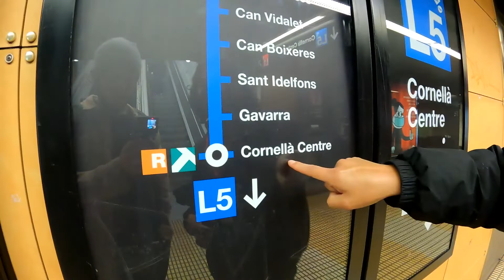Spannabis! Finding my way through Barcelona, Spain 🇪🇸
Making my way to Spannabis in Barcelona. One of the worlds largest Marijuana festivals. This was an awesome day, part 2 here;